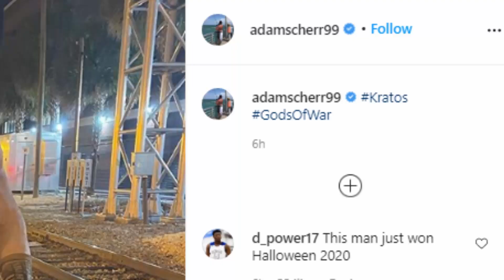WWE Halloween: Braun Strowman Dresses-Up as God of War's Kratos for Halloween 2020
WWE Halloween 2020
WWE Halloween Havoc 2020
WWE Braun Strowman 2020

Braun Strowman as God of War's Kratos is one of the best WWE Halloween cosplays ever.
Braun Strowman was recently moved to RAW at the 2020 WWE Draft.
Hope you all are doing well. First of all, Just Pause the video and Comment down your costume for Halloween and how you celebrated. Specially I wanna know about your costume and dressing. Don’t make me sad today.
Halloween and costume parties and photoshoots go hand-in-hand. WWE Superstars never stay behind in this trend as well with many of them dressing-up as various characters for Halloween. This year, former Universal Champion Braun Strowman has joined the list with an amazing cosplay.
In what could be one of the best WWE Halloween cosplays, Braun Strowman has shared a picture of himself dressed-up as Kratos from the famous action-adventure game series, God of War. Earlier this year, we saw Braun Strowman reveal a new bald look on WWE programming and turning heel.
Braun Strowman in WWE this year.
The year 2020 has turned out to be the best one in Braun Strowman's WWE career. He started this year off by winning his first singles championship in WWE when he captured the Intercontinental title, but he lost it soon.
There were no plans for him to be in WrestleMania 36, but with Roman Reigns backing-out of his match against Universal Champion Goldberg at the last moment, WWE called him up. At the pay-per-view, Braun Strowman defeated Goldberg to win the Universal Championship for the first time in his career, a title he was chaising for over two years.

Braun Strowman vs Keit Lee 2020
Roman Reigns vs Braun Strowman 2020
Braun Strowman Halloween Costume 2020